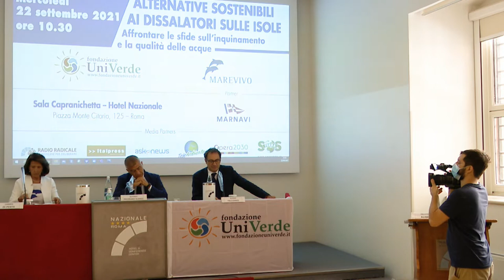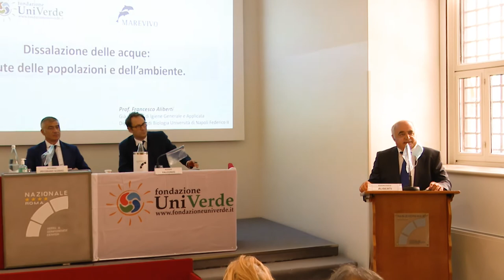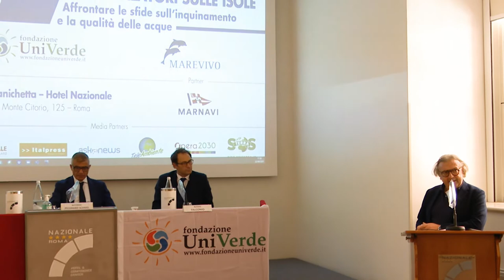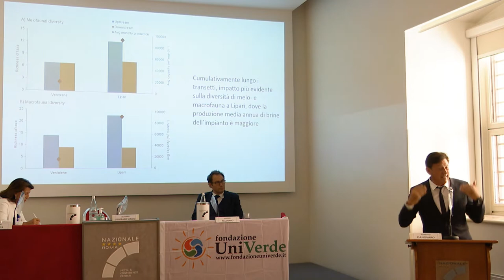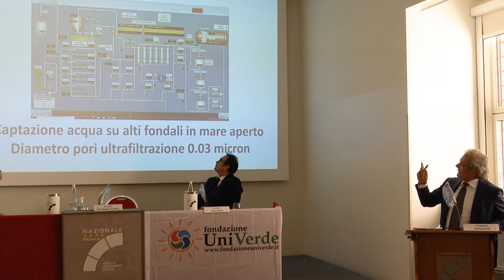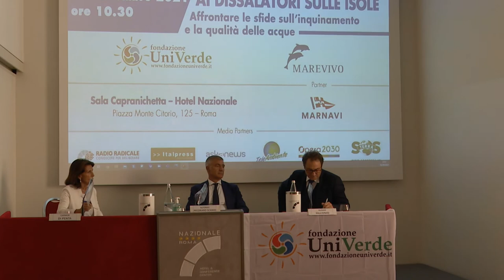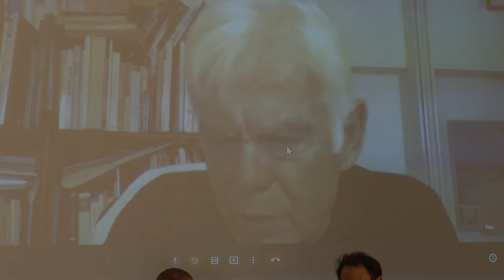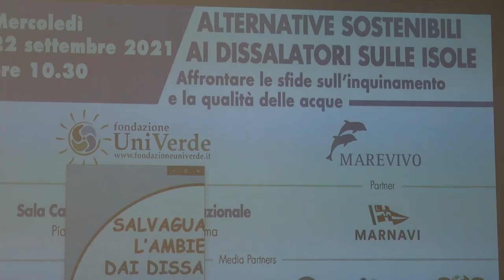INTEGRALE “Alternative sostenibili ai dissalatori sulle isole” (Roma, 22-09-2021)